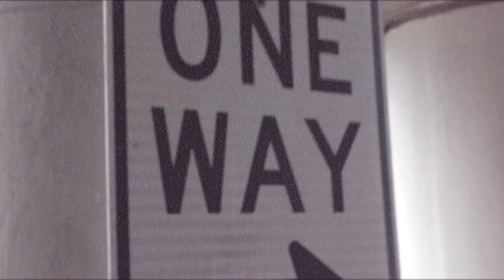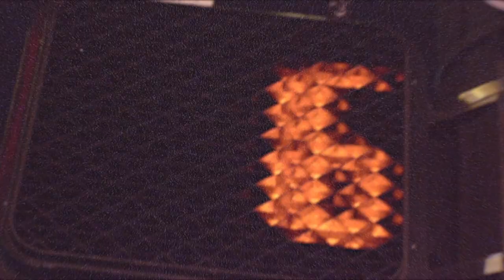BOTE Presents: City & Wild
To many, there is a clearly defined separation between living an urban lifestyle or living in nature. Living in a city can expose one to many different cultures and experiences. Living in nature can provide balance and be a mirror of self­-awareness. To M.C. Hoffner, she prefers to sit on the fence. She embraces both worlds and is better for it.